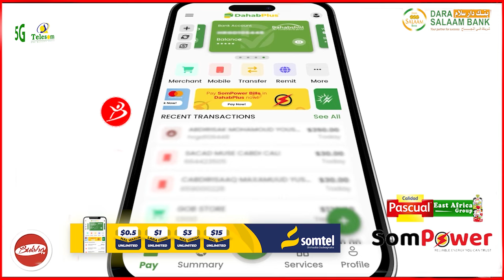Wacdarihii ururka Barwaaqo Iyo Beerta Xoriyada Hargeysa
Wacdarihii Ruruka Barwaaqo Iyo Beerta Xoriyada HargeysaBulshotv - apps on google play